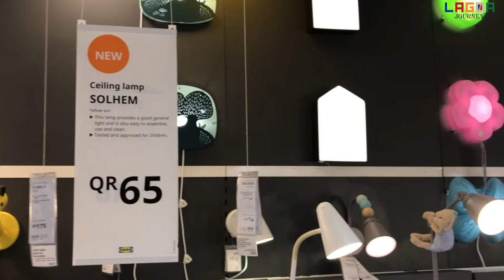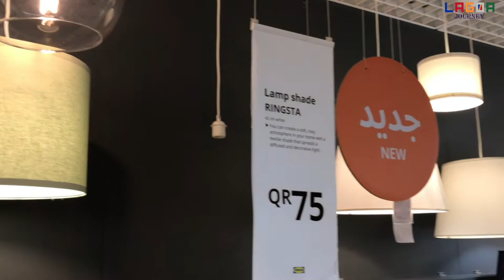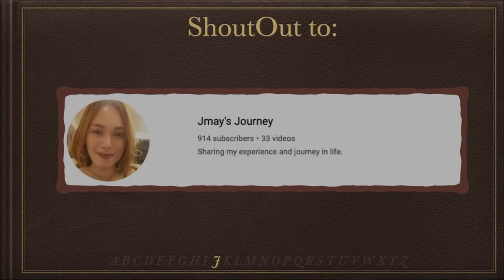LAMP SHADE & LIGHTS DECORATION